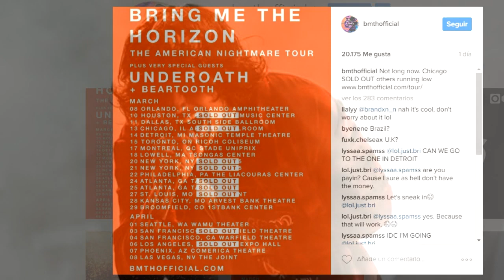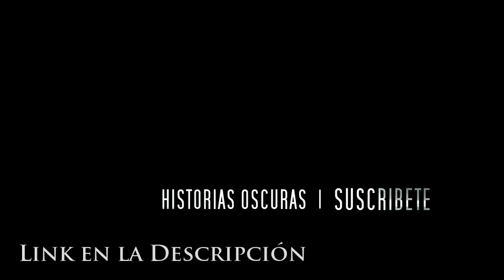¿Que paso con el Álbum de Marilyn Manson? | ¿Oliver Sykes DEJA Bring Me The Horizon?